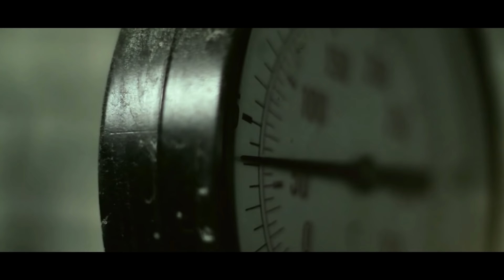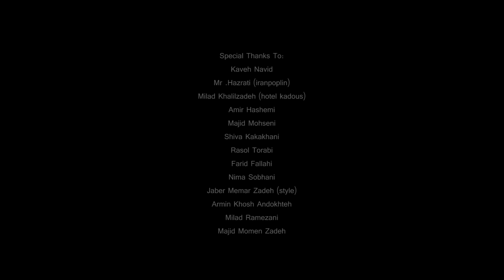Farzad Farzin - To Che Baashi - فرزاد فرزین - تو چه باشی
موزیک ویدیوی بسیار زیبای آهنگ تو چه باشی کاری از فرزاد فرزین در آلبوم جدید شش

یه روز حالت خوبه یه روز بد
یه روز صفری عشقم یه روز صدو
نمیشه اصلا روی حرفات حساب کرد
هنوزم این اخلاقو داری
تو واسم بازی در میاریو
یه روز دوسم داریو یه روز نداری
تو چه باشی یا چه نباشی
صدات میزنم عزیزم
میدونی تو یه جوری مریضو
منم یه جور دیگه مریضم
تو چه باشیو چه نباشی
تو رفتی تو روحو جونم
ولی فکرشم نکن عزیزم
به هر قیمتی باهات بمونم
تو هر چی خواستی نه نگفتم
به هرکی خواستی نه میگفتم
حالا از من میخوای که به پای تو بیوفتم
با اینکه عشقت معجزم بودو غرورم خط قرمزم بود
مهم نیست واسم که از چشای تو بیوفتم...